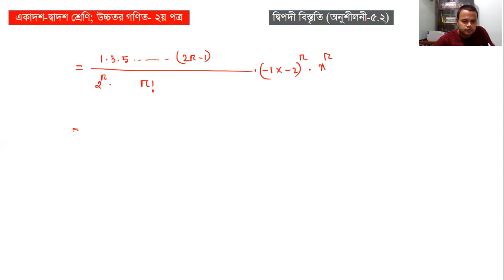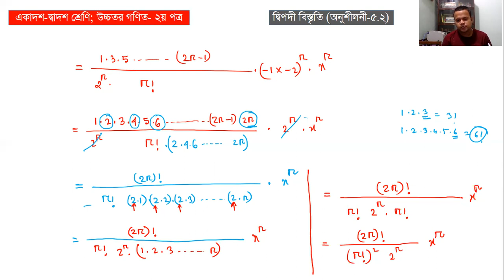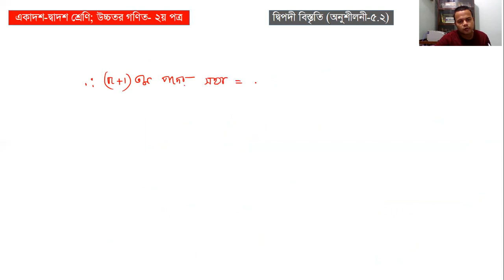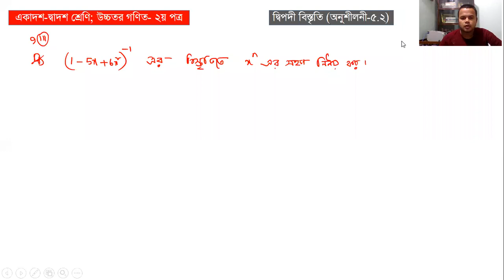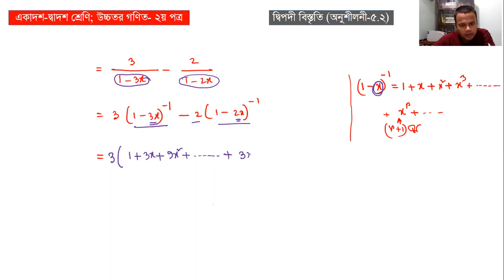HSC II দ্বিপদী বিস্তৃতি II Binomial Expansion II অনুশীলনী- ৫.২ II Part-6